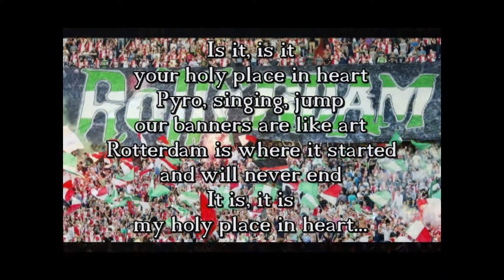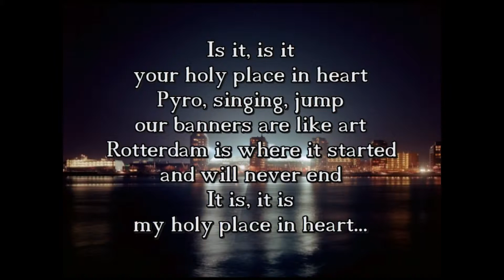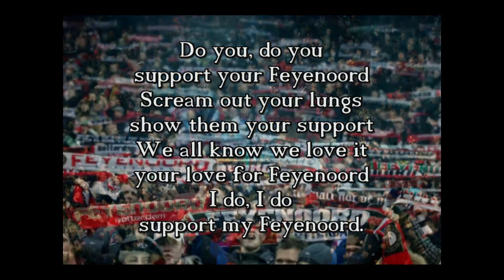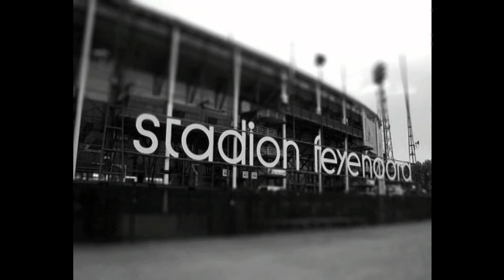Vrouwendag bij Feyenoord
Het was vrouwendag bij Feyenoord. Een vrouwelijke fan zingt Red & white.
Een filmpje van Gijs.